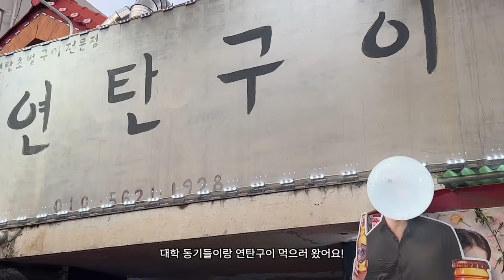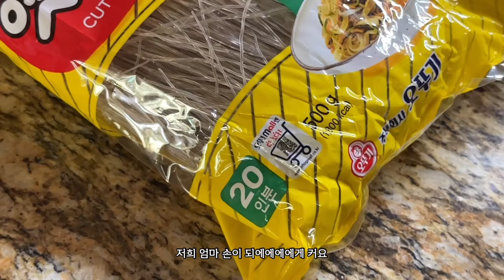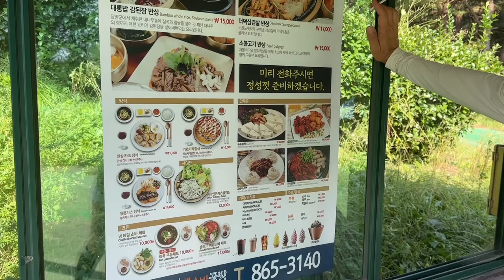[VLOG] 일상 브이로그/ 아이라인 문신제거/ 추석때 배터지게 먹기/ 친구들과 행복한 일상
이번 영상은 작년 추석때 일상을 보냈던 영상이에요🤩
친구들과 추억놀이도 하고 술도 마시고 취하고 얘기도 하고 재미나게 보냈고!
아이라인 문신제거도 했는데 진짜 너무 아파요,, 마취해도 아프고 다 아파요🥺
틈틈이 편집해서 시간을 따라가고 있으니까 이쁘게 봐주세용❤️
이번 영상도 봐주셔서 감사합니당🥰